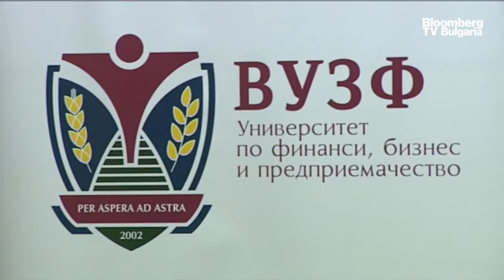Любомир Дацов и Григор Димитров за икономическата картина у нас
bloomberg tv

Икономиката е циклична и колкото и правителствата да се опитват да избегнат бъдещо забавяне на икономическия растеж или нова криза, това няма как да се случи. Около това мнение се обединиха Любомир Дацов, финансист и бивш заместник-министър на финансите и Григор Димитров, главен директор "Осигурителни отношения" в БСК, в ефира на Bloomberg TV Bulgaria.